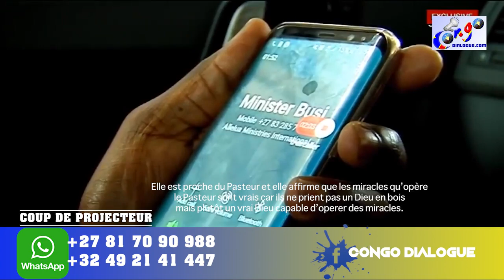ALPHA LUKAU: MONDIMI NA YE A TÉMOIGNAGER NDENGE BA MIRACLES YA ALPHA LUKAU EZALAKA YA LOKUTA